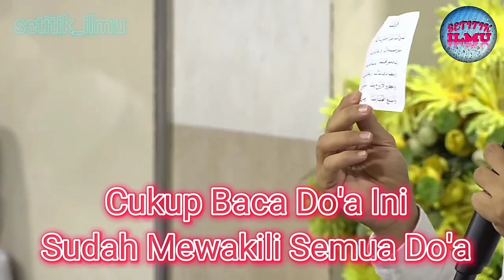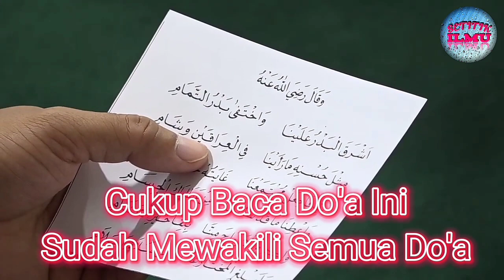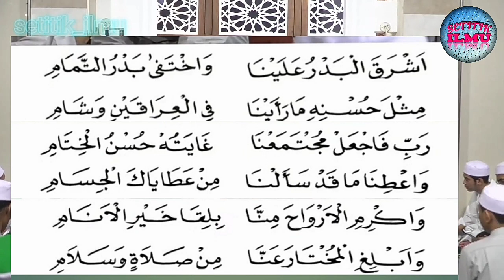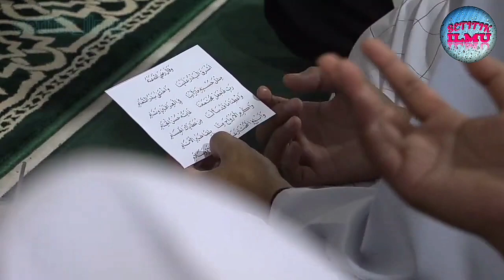Hajat Sebesar Apapun Yang Kamu Inginkan, Baca Doa Ini setelah Sholat, ikuti caranya.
Doa mencakup semua Hajat, baca habis sholat, sering kita lantunkan dalam solawat Nabi Muhammad Saw.

Amalan tersebut mencakup atau mewakili dari semua hajat-hajat yang kita inginkan.
Dalam ceramahnya beliau juga menjelaskan tentang makna dari amalan yang beliau sampaikan agar kita lebih faham dan lebih meresapi dalam mengamalkannya.

Semoga Amalan yang beliau sampaikan bisa kita lakukan dalam selipan doa kita agar segala hajat yang kita inginkan bisa cepat terkabulkan.